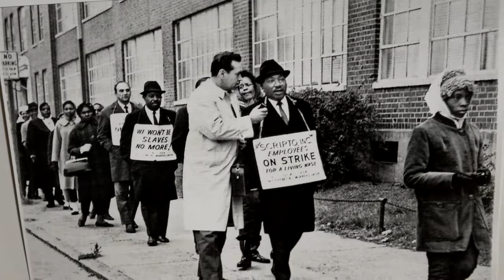Oceanside Honors Dr. Martin Luther King, Jr.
The life and legacy of Dr. Martin Luther was remembered at a community prayer breakfast held at the QLN Conference Center in Oceanside.

Oceanside city officials, educators, religious and civic leaders were among the 200 who attended the Dr. Martin Luther King, Jr. Prayer breakfast.

The event featured remarks by members of the North County NAACP, a dance presentation by Shakira Robinson, and a keynote address by NAACP president emeritus Robert Howard.

Oceanside Deputy Mayor Chuck Lowery and Neighborhood Services Director Margery Pierce presented the City of Oceanside MLK Community Service Award to longtime community volunteer, Larry Hatter.

The award is given to a resident of Oceanside or Marine Corps Base Camp Pendleton who exemplifies the ideals and teachings of Dr. King, Jr.

The Dr. Martin Luther King, Jr. Community Breakfast was hosted by the North County NAACP, MiraCosta College, and the City of Oceanside.